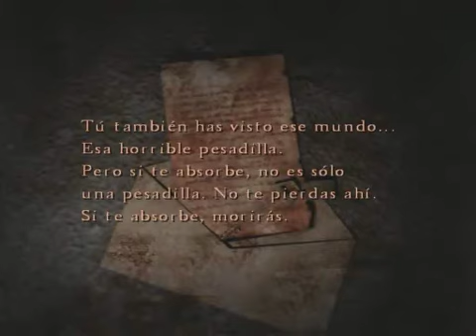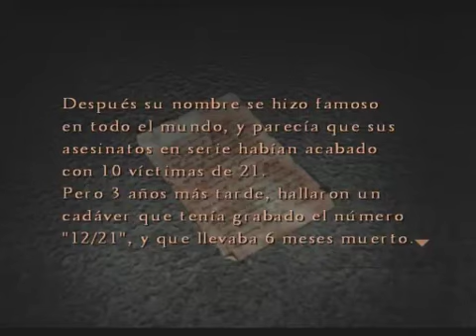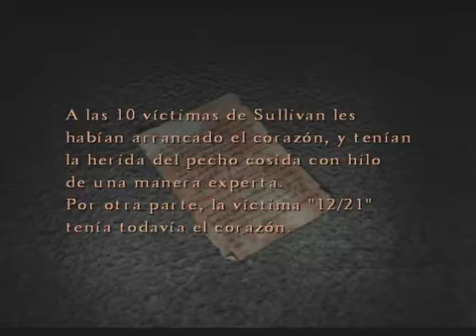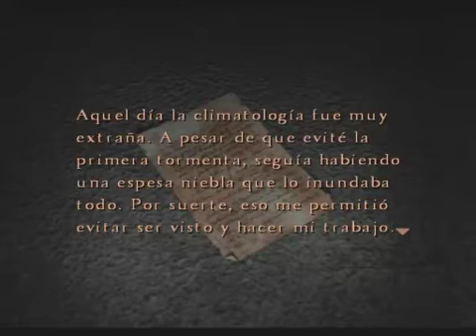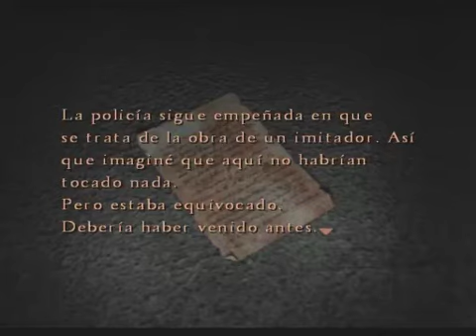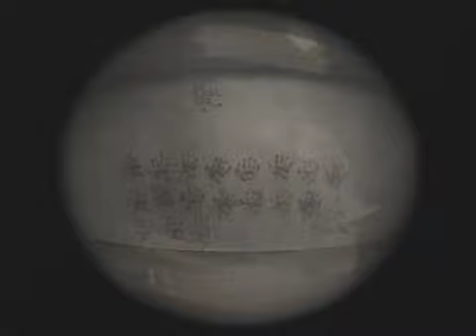Guia Silent Hill the room parte 15 (salvando a eileen pt1)